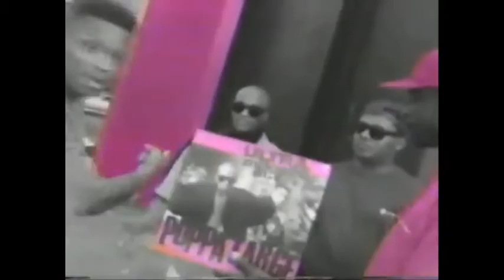Kool Keith Tribute Vol. 1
1st of many Kool Keith Tribute Video Compilations . . .Peace to Mickey Mantle